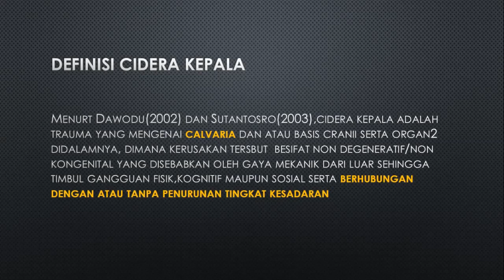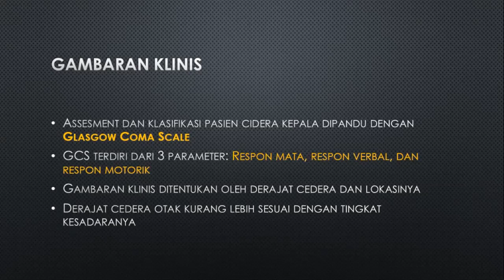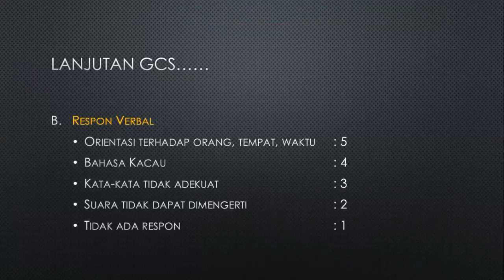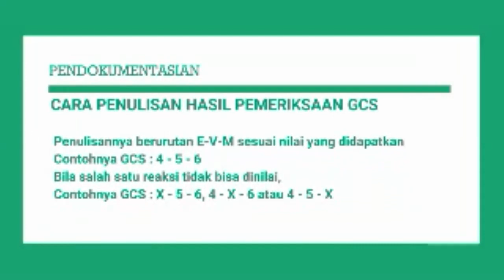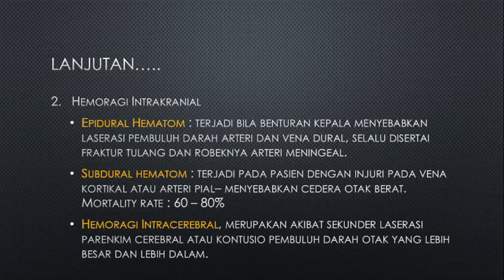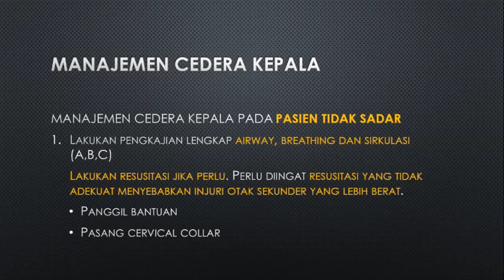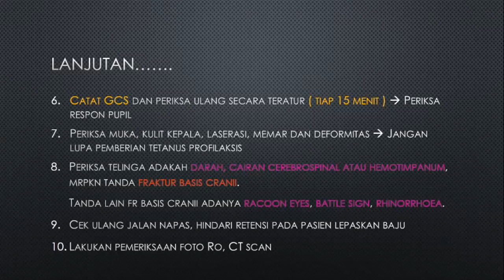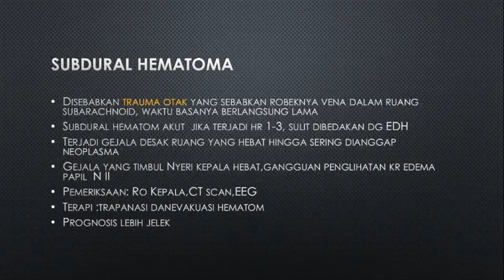CIDERA KEPALA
CIDERA KEPALA by wilis sukmaningtyas